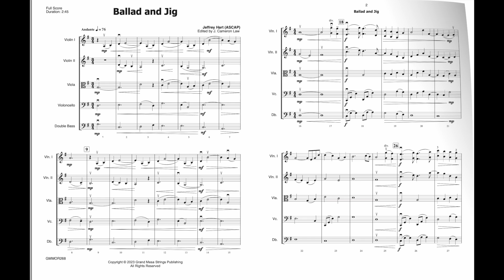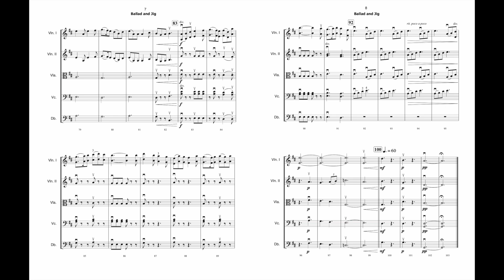Ballad and Jig - Jeffrey Hart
This grade 3 work lets your students enjoy a gorgeous first movement followed by a fun jig - great opportunities for solo cello if desired.